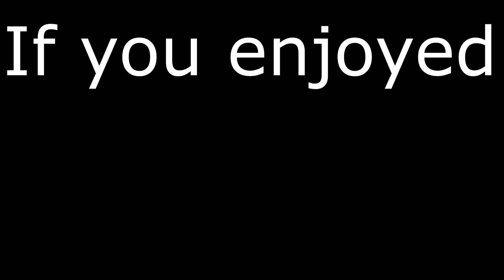Its ok to LOG in ABA